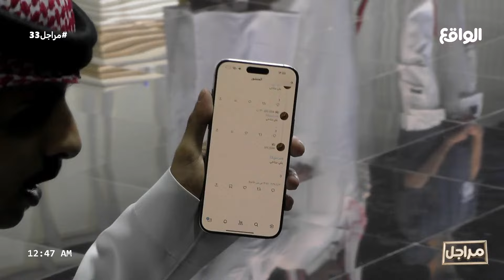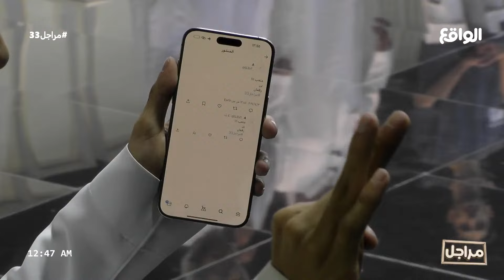الاعلان عن فارس الجمهور لهذا الاسبوع (مراجل33)